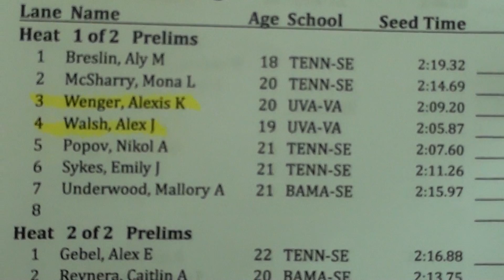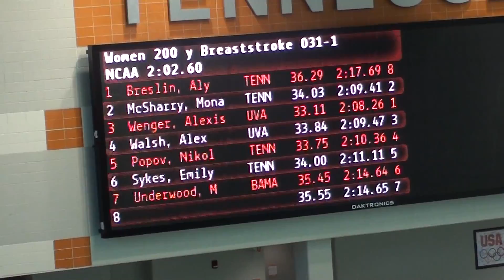W 200 BR H1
WENGER WALSH